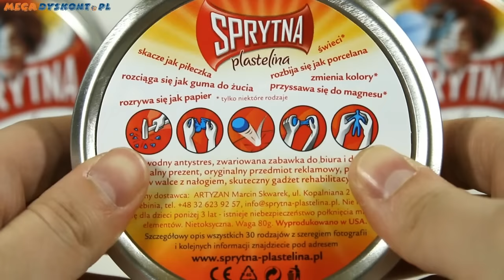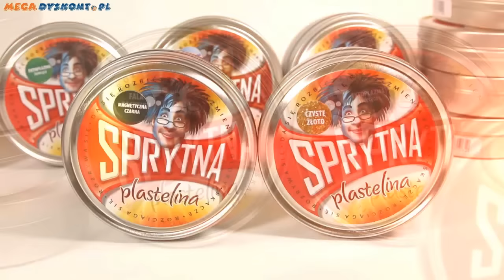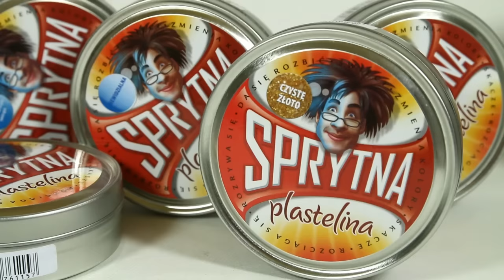Thinking Putty / Sprytna Plastelina - Good As Gold / Czyste Złoto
Sprytna Plastelina Metal Szlachetny - Czyste Złoto
Elastyczna, nietoksyczna plastelina w kolorze złotym z brokatem! Nigdy nie wysycha! Jak masa plastyczna -  świetna do zabaw manualnych nie tylko dla dzieci! Super jako antystresowy gniotek!

Wyprodukowano w USA

Bezpieczne od lat 3, sugerowane dla starszych dzieci 7, 8 latków

Part of the new precious metals collection. Thinking Putty comes in 30 colors, including glow-in-the-dark, heat-sensitive, and electric-colored putty. It can stretch like rubber and bounce like a ball, and because it's silicone-based, it won't dry out or crumble over time. It's part toy, part stress reliever, part physical therapy and entirely addictive. ⤵️

ZAPRASZAMY NA NASZ NOWY KANAŁ!